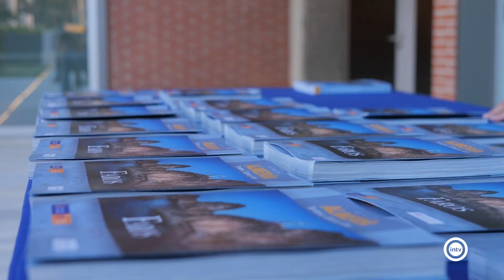El Instituto de Estudios Almerienses presenta una Guía de los 13 faros de nuestra provincia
La presentación se ha hecho ante el faro de Almería con la presencia de colaboradores, entre ellos el farero Mario Sanz.